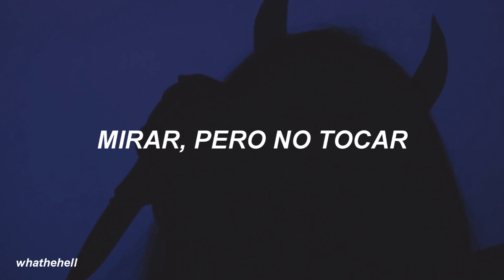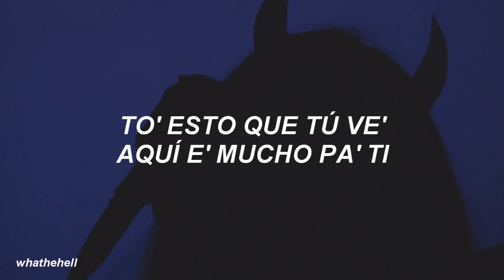Paloma Mami – Goteo (letra)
★ ¿me sigues en mi instagram?

lyrics/letra:

mmm-hm-hm-hm
yo goteo
mmm-hm-hm-hm-hm-hm, hm
mmm-hm-hm-hm
yo goteo
mmm-hm-hm-hm-hm-hm, hm
mmm-hm-hm-hm
yo goteo
mmm-hm-hm-hm-hm-hm, hm
paloma mami (oh)
mmm-hm-hm-hm
yo goteo
mmm-hm-hm-hm-hm
feelin' like you need a spanish mami in your life (ey)

pull up to the scene
me ves al entrar, soy mucho pa' ti (mucho pa' ti)
hair and nails on fleek, toda natural desde que nací (nací, -cí)
un tumbao royal, fendi, loui' v
caro para ti, pero not for me (not for me)
esto no lo elegí
comin' from new york, pues yo soy así (eh)

gota a gota, voy fly de pies a la cabeza
gota a gota, son hundred thousand en mis prendas
gota a gota, tasty, exótica, guanábana (oh)
gota a gota-ta-ta, no estoy fácil (fácil; fácil)

yo goteo (mmm)
yo goteo (mmm)
yo goteo (mmm; mmm-hm-hm-hm-hm-hm, hm)

las pena' van al mar, y todo mi dinero va para comprar (yeah)
mirar, pero no tocar, mis curva' solo sirven para derrapar
las pena' van al mar (pa' allá), y todo mi dinero va para comprar (bags)

yo goteo (mmm)
yo goteo (mmm)
yo goteo

to' esto que tú ve' aquí e' mucho pa' ti
yo goteo